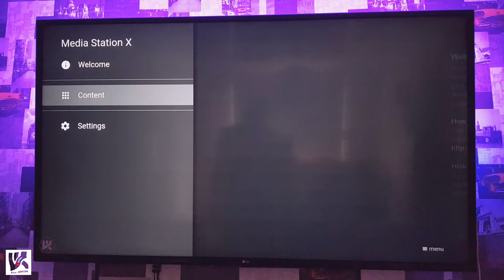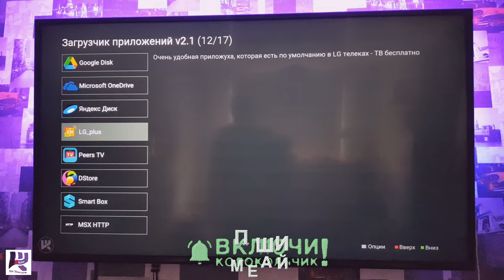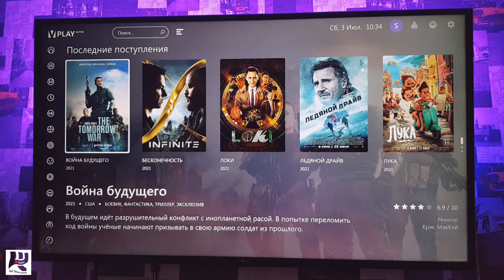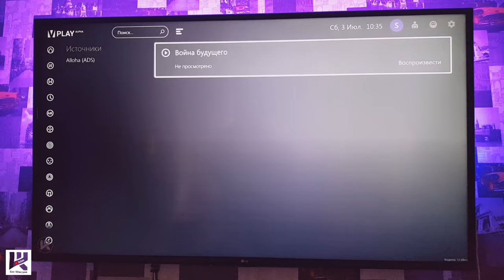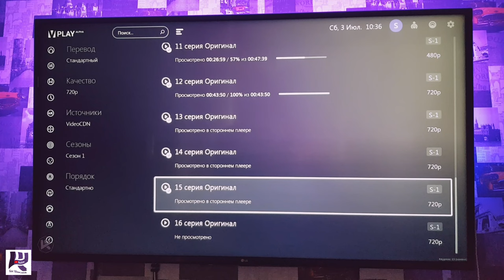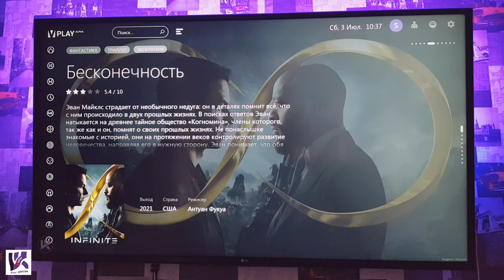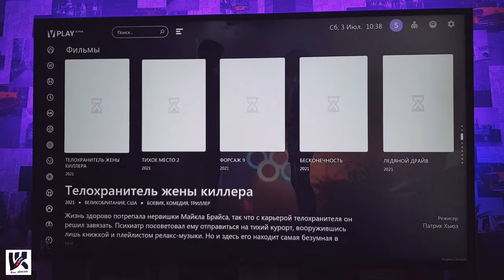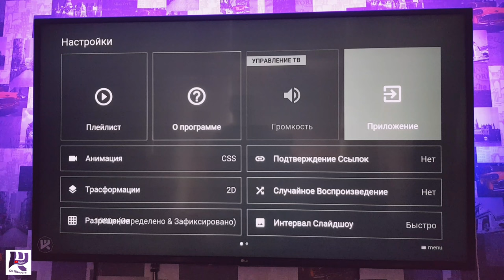🔥Media Station X не открывается исправляем 100% VPlay работает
2560 магазинов с кэшбэком получи
200 рублей за регистрацию!
Новые товары!